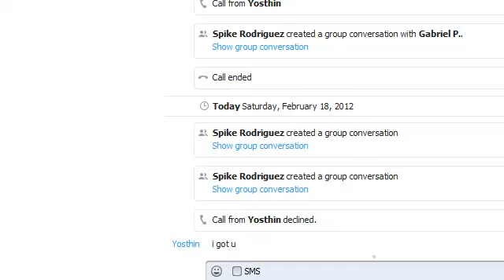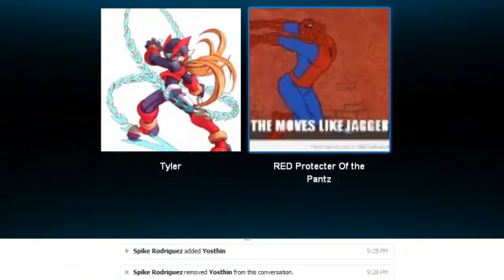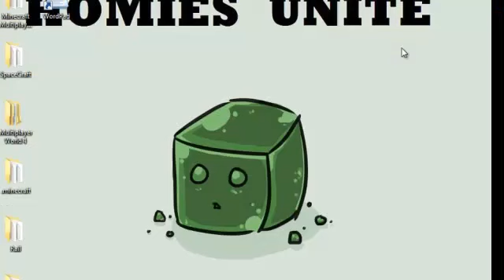100 Video Special Raceplay w- Red & Zero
Zero re-enters the raceplay!